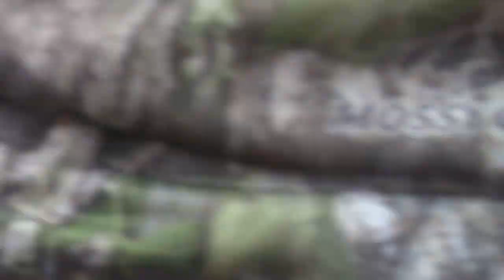2015 Hog Hunt: Kory